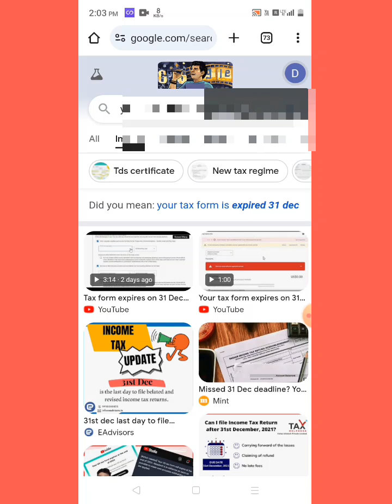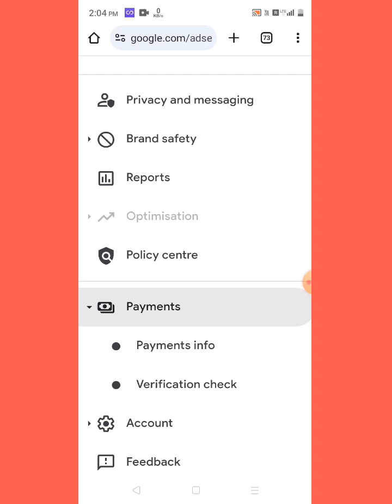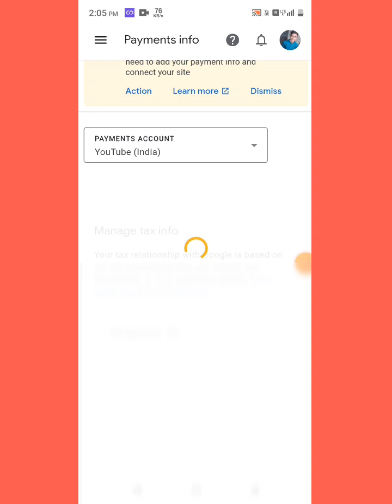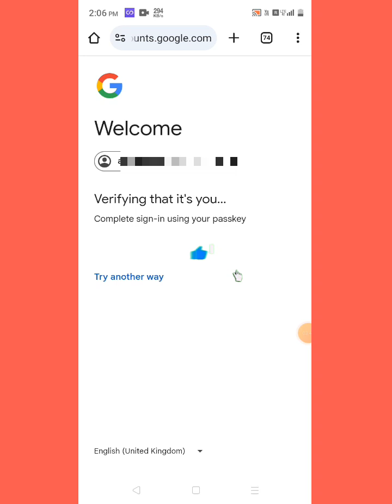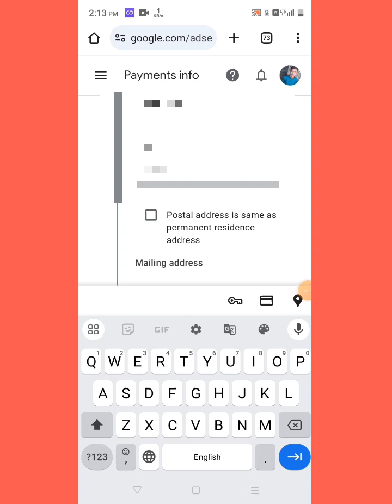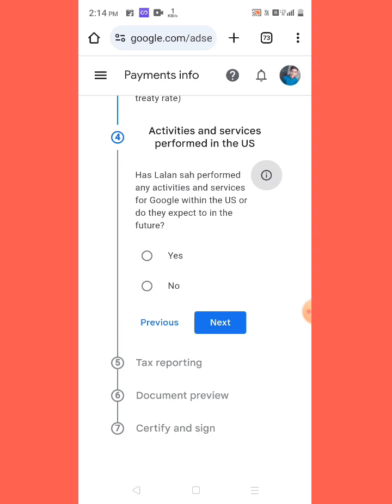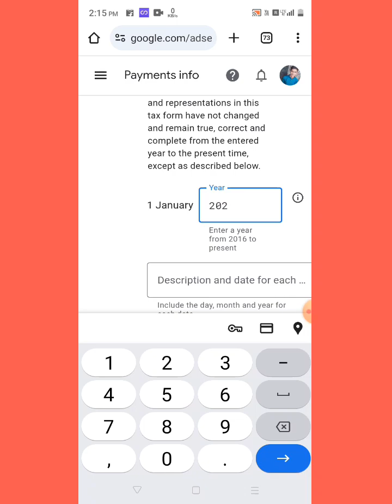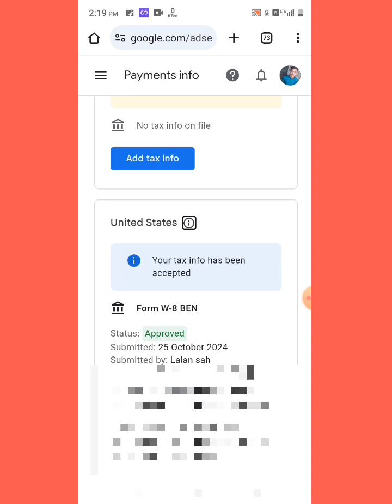apna us tax information kaise bhare | how to fill us tax form in google adsense 2024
RANK THIS TAGS :-

apna us tax information kaise bhare,how to fill us tax form in google adsense 2024,resubmit us tax form by 10 dec 2024,your us tax form will expire at the end of 2024.resubmit it in adsense,your us tax form expired problem,your us tax form expired at the end of 2024,your us tax form expired,your tax form expires on dec 31 2024,Amit Sahar,amit sahar,tax form expired,
KOI SAWAL HO TO COMMENT JARUR KARE